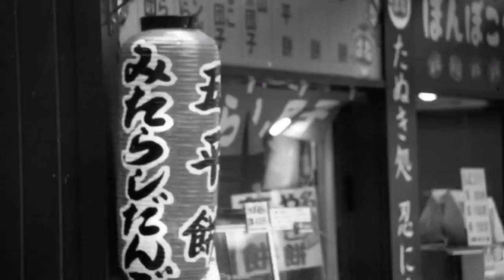コンタックスのフラッグシップ機、RTSはどんなカメラ？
ドイツのカメラメーカーであるコンタックスが、日本のヤシカ と協力して作った、コンタックスRTSはどんなカメラだったのか。実際に使ってみました。流石はフラッグシップ機、貫禄が違いますね。

今回カメラを提供して頂いた、フリーマンさんのYoutubeチャンネルはこちら

使用機材
コンタックスRTS タムロン35-135 f3.5-4.5

使用フイルム　ARISTA EDUultra
自家現像　使用した薬剤　富士フイルムスーパープロドール（SPD）50%希釈　液温24度　現像時間5分
5%酢酸液にて停止後、フジフィックスL30%液にて10分間定着。